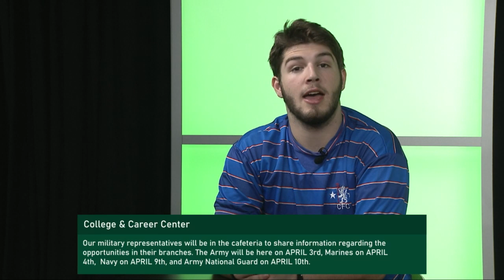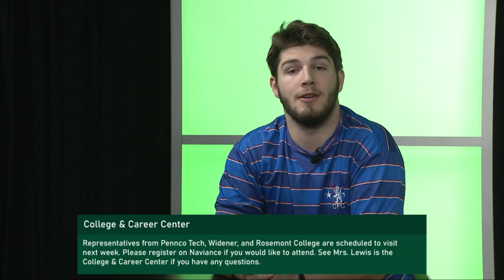Daily Ramble S13 E92 | 4/2/24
Robbie Bunnell- Senior Video Trailer
Aleena Evans- Weather & Lunch
Daylen Bachart - Main Office 1
Jeremy Friedman - Main Office 2
Cole Anderson - Sports
Lia Peralta Joa - Teachers & Clubs 1
Gabby Grano-Zamudio - Teachers & Clubs 2

Production
Jeremy Friedman - Executive Director
Payton Leahy - Technical Director
Jeremy Friedman - Studio Director
Sean Mancinelli - Camera Operator
Justin Moyer - Audio Engineer
Nick Erney - Graphics Technician
Dennis Anderson - Teleprompter Technician